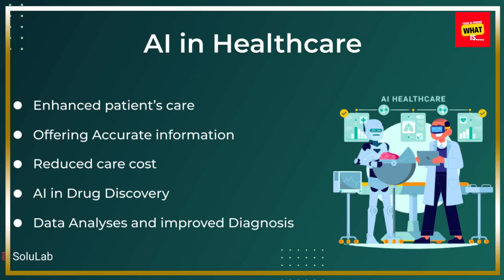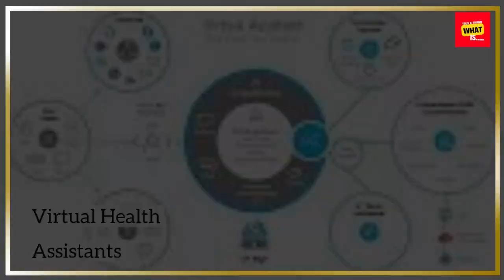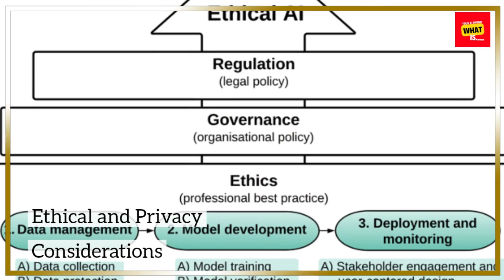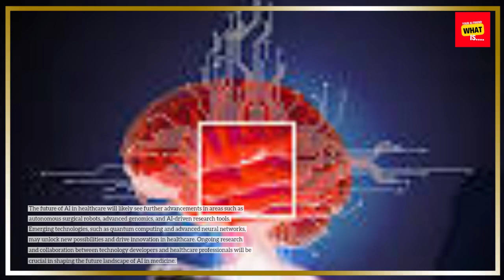What is the Future of Artificial Intelligence in Healthcare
Artificial Intelligence is transforming healthcare! Discover how AI is improving diagnosis, treatment, and patient care in the medical field.